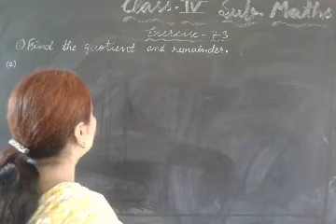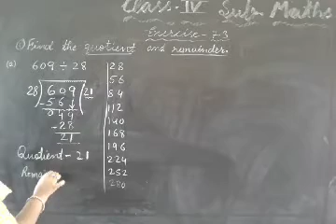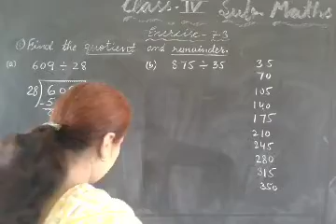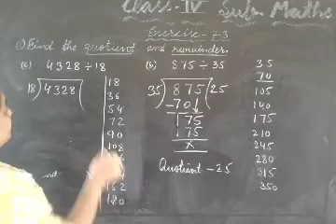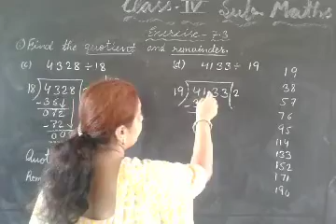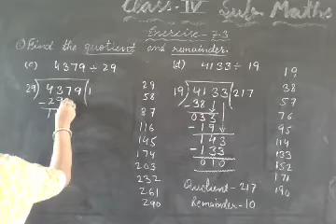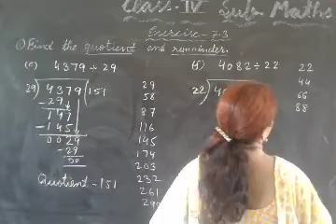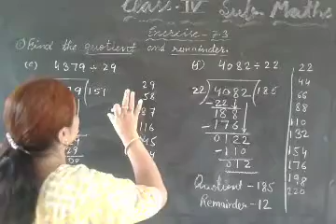Maths class 4th